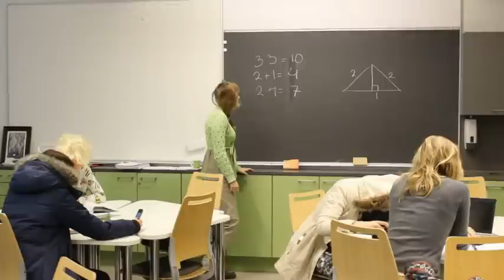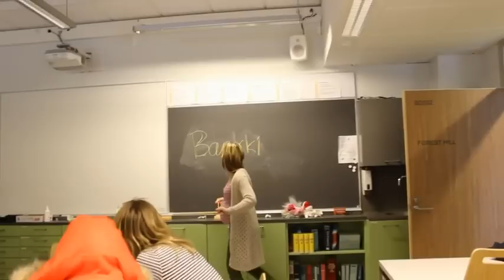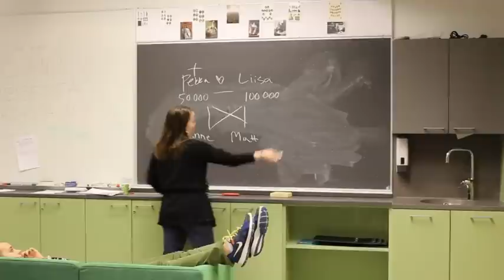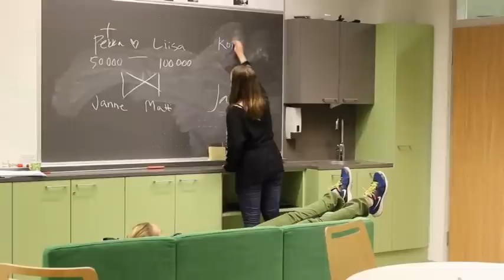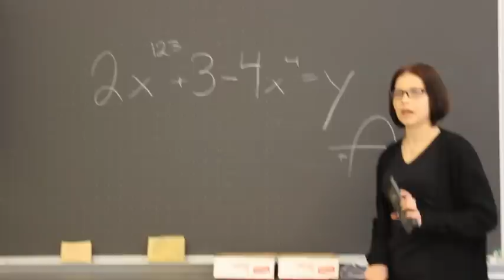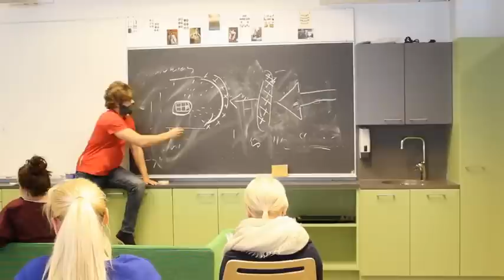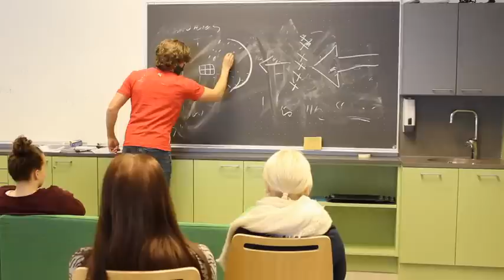Ylöjärven lukion abivideo 2015